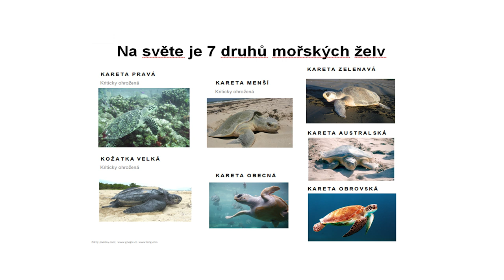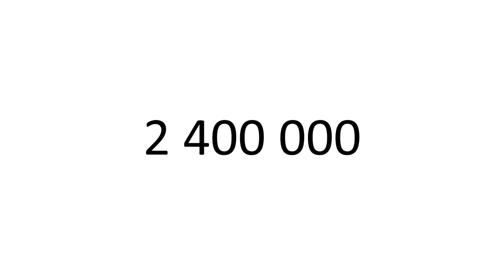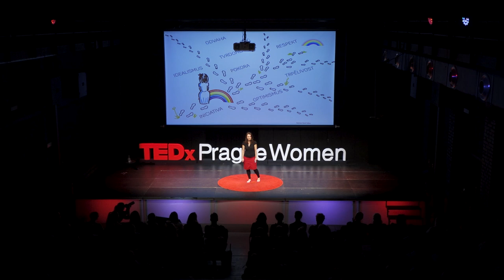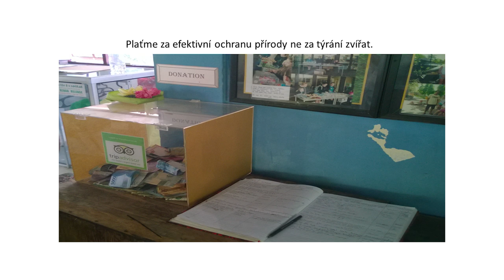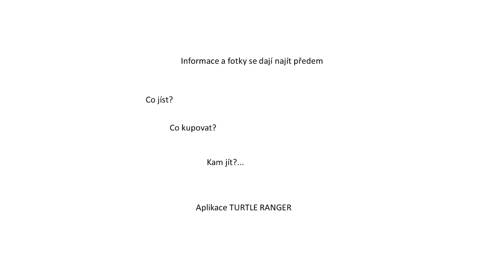Svět není černobílý aneb jak na cestách chránit a neubližovat | Hana Svobodová | TEDxPragueWomen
Hanka chrání mořské želvy na plážích ostrůvků u Bornea před pytláky. Učí děti porozumět přírodě a snaží se místním lidem ukázat alternativní způsoby obživy, než je ničení přírody.  Hanka chrání mořské želvy na plážích ostrůvků u Bornea před pytláky. Učí děti porozumět přírodě a snaží se místním lidem ukázat alternativní způsoby obživy, než je ničení přírody. Jako konzultantka pomáhá i v jiných oblastech – v Indonésii anebo Srí Lance. Hanka je optimistka, co kráčí pomalu a s rozvahou, inspiruje a myslí na dopad našeho chování pro přírodu i pro místní obyvatelstvo. This talk was given at a TEDx event using the TED conference format but independently organized by a local community.